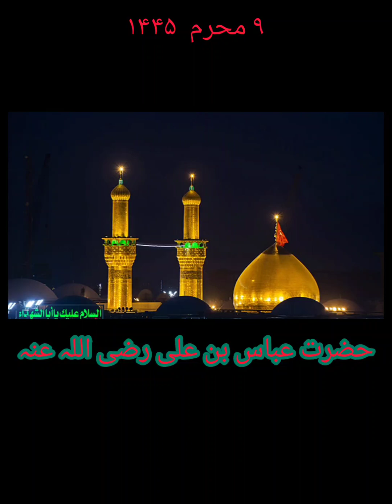9th Muharram| 2023 | Hazrat Imam Hussain A.S | Haidar-E- Alam | Nishan |Moulali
9th Muharram 2023
Venue:- Beacon English Medium school {phoolbagan}
3no
Moulali
Hazrat Imam Hussain A.S
Haidar-E- Alam
Nishan